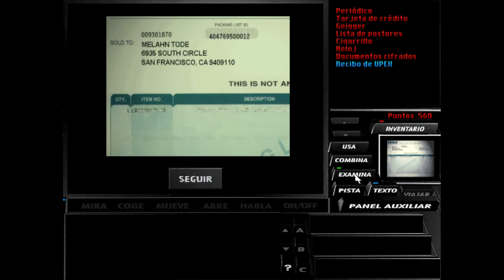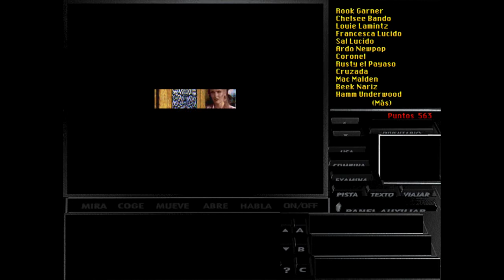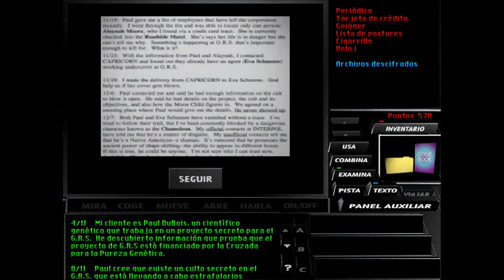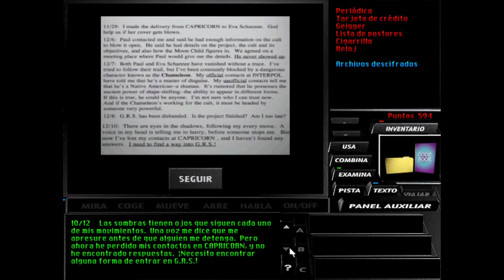Under a Killing Moon * Español * Parte 11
Cruzada de pureza genetica.